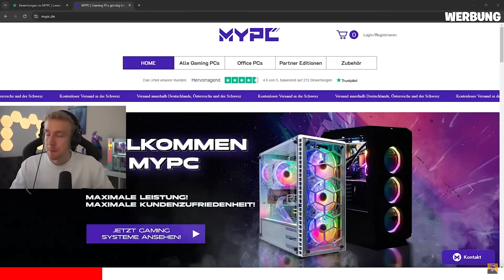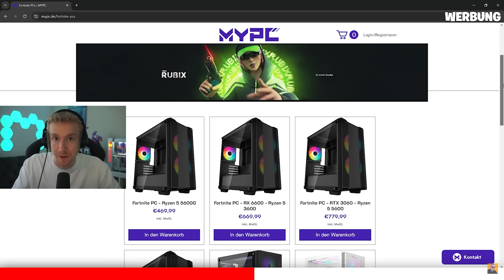Fortnite RELOAD ist ENDLICH DA! 🏆 (Zusammen mit Alvi und katoo)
In diesem Video teste ich den neuen Fortnite Modus "Fortnite RELOAD".
Der Modus ist wie damals Chapter 1 mit den selben Spots und Items, nur anders aufgebaut! Wie der Modus genau funktioniert finde ich jetzt zusammen mit katoo und Alvi raus!

▶ 💖 Fortnite Support a Creator Code: "Magican"